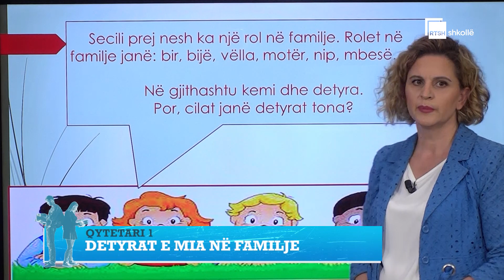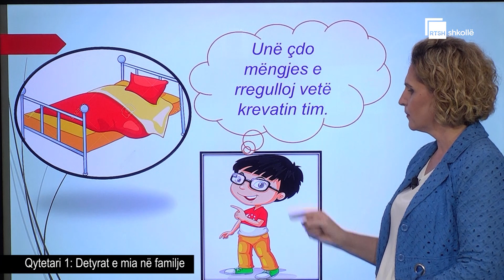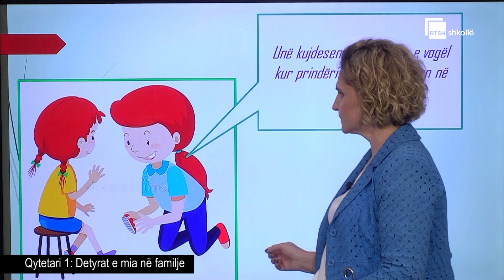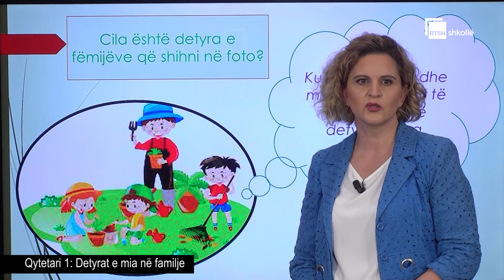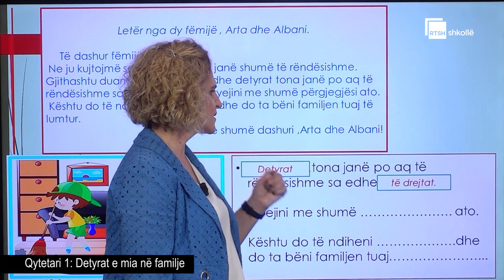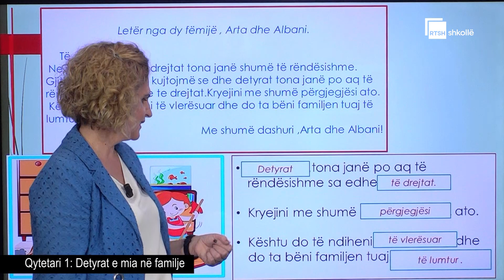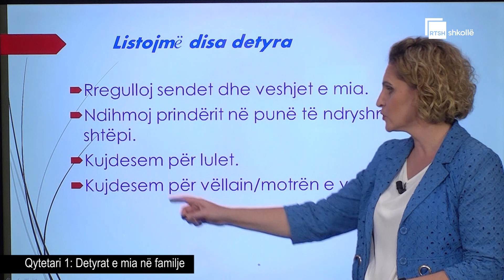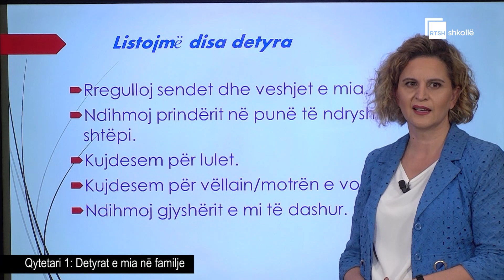Detyrat e mia në familje| Qytetari 1